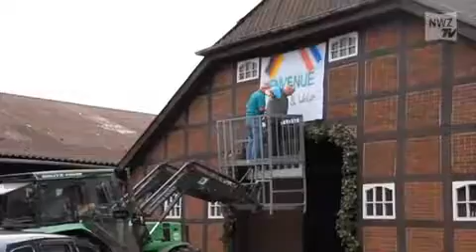Empfang für Sandra Auffarth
Bergedorf, 01. September 2014: Olympiasieg und Weltmeisterschaft in nur zwei Jahren: Wann habe es das zuletzt gegeben? Kein Wunder, dass  die Nachbarschaft  in Bergedorf, Vielseitigkeitsreiterin Sandra Auffarth einen entsprechenden Empfang bereitete.